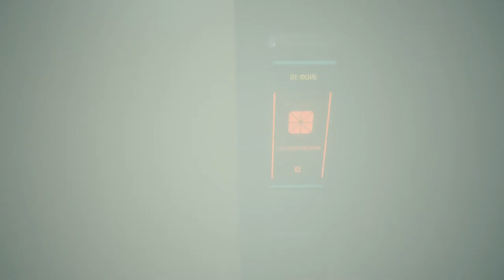Сильный кочевник №13